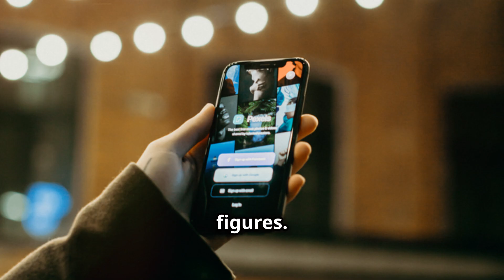"Vincent van Gogh: The Struggles of a Genius"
"Discover the tragic story of Vincent van Gogh, who only sold one painting during his lifetime in the 1880s. Learn more about the lives of legendary figures.